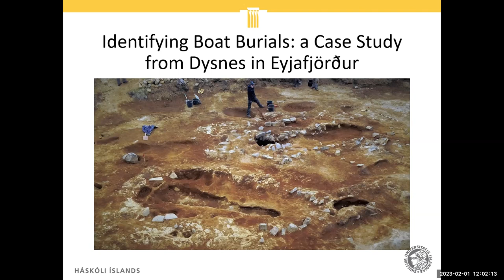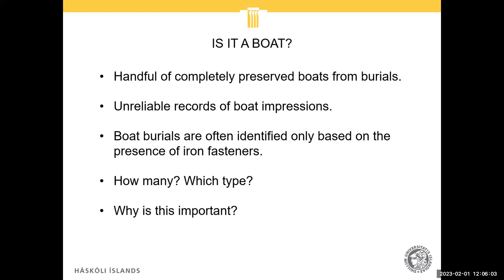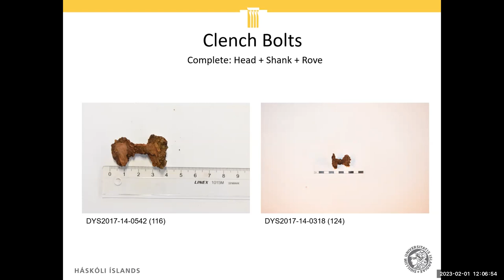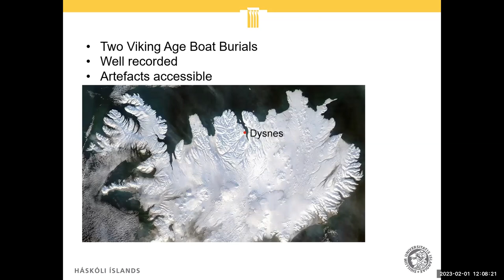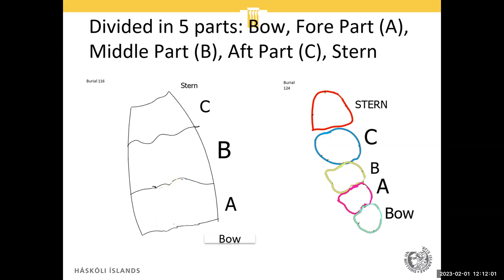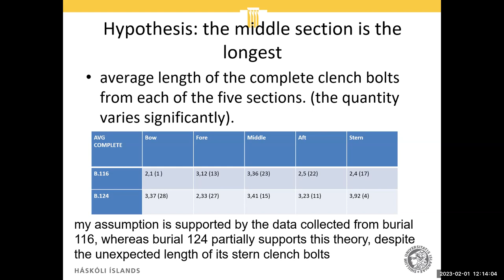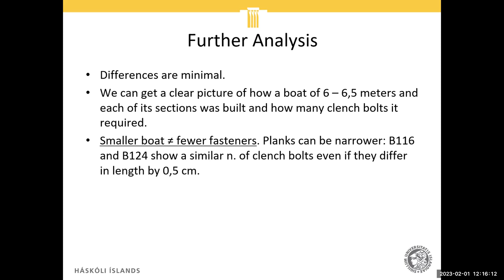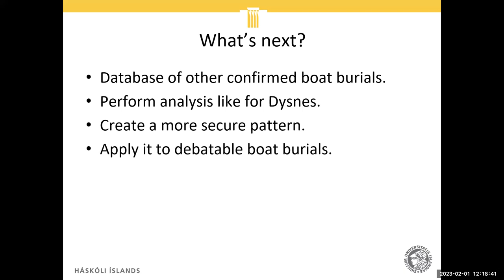Luna Polinelli - Identifying Boat Burials: A Case Study from Dysnes in Eyjafjörður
Boat burial is an iconic aspect of Viking-Age burial custom and there has been considerable debate about the meaning and significance of this peculiar practice. This debate has been hampered by difficulties in securely identifying whether boats are actually present in graves or not. There are only a handful of completely preserved boats from burials; reliable records of boat impressions are surprisingly rare and the majority of suggested boat burials are identified only based on the presence of iron fasteners. Fasteners can in fact belong to a variety of different objects and this uncertainty has long prevented the systematic analysis of boat burials in the Viking Age: the frequency and distribution of this type of burial is simply not well understood.

The analysis of the two boat burials from Dysnes is the first step to develop a robust methodology to positively identify boat burials based on the detailed analysis of iron fasteners in well recorded burials. Based on this methodology, it will be possible to present a comprehensive picture of the geographical and chronological distribution of boat burials in northern Europe in the first millennium AD. This will allow better informed assessments of the ubiquity of the custom which are a precondition for discerning its meaning.